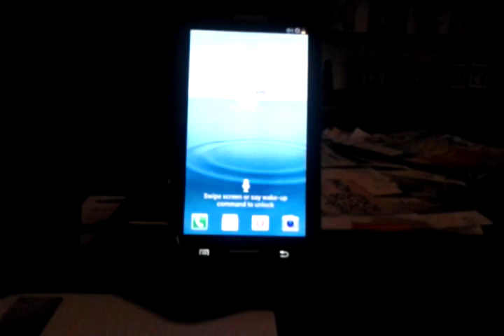Verizon Samsung Galaxy S3 start up intro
This is when you first turn it on